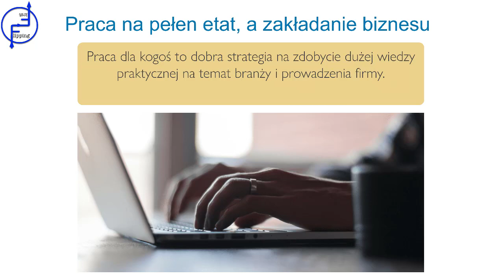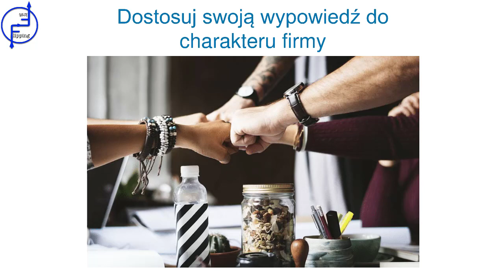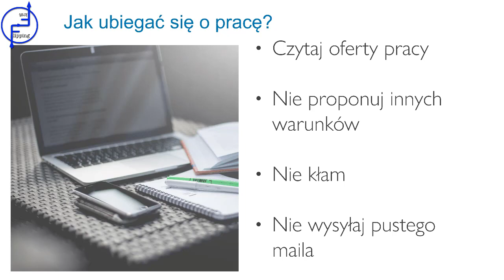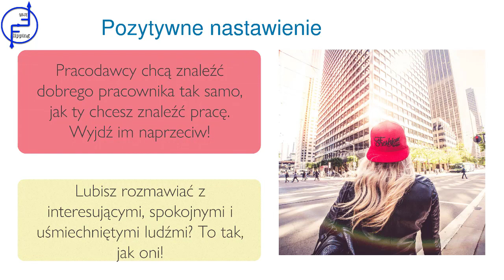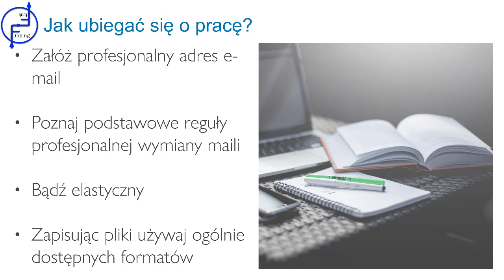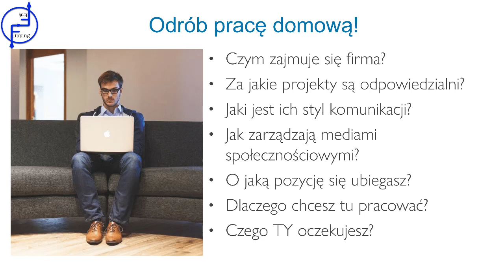05 Zdobadź pracę marzeń